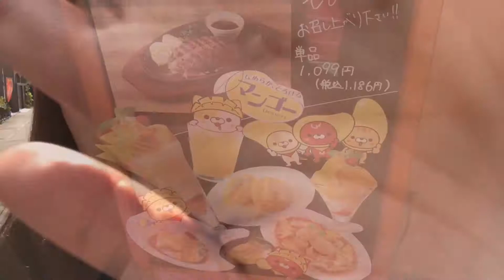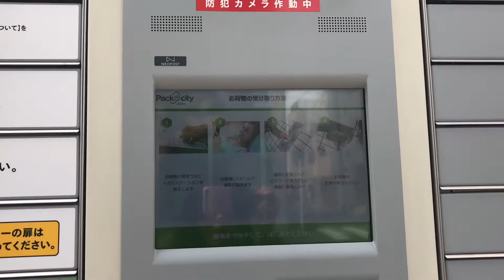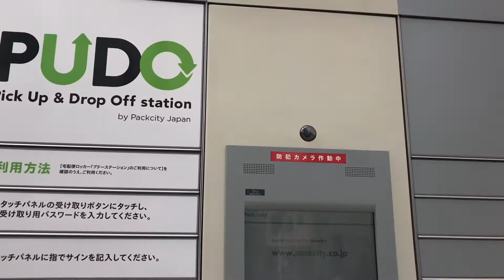Sale sale sale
Hi guys welcome back to our humble channel…Today are we off to shopping dahil sale ngyn so tara guys sama kayo samin :D

See yah! 🙂

                                 Awesome Japan “JaFUn”

Alcatraz E.R Bar Jail Theme Restaurant in Tokyo - Vlog #25

Japan Ramen Cake

Japan Ginza “Nissan Macchi-Art”

Japan Timelapse

Owl Cafe & Japan Food Festival (Vlog#03)

Our Mukbang

Jollibee Mukbang “sa Japan”

Japan Mukbang “Dominos Pizza”

 Aunthentic Sushi “Mukbang”

Lumpiang Sariwa “Mukbang”

 Our Vacation Vlogs 2017"

Sitio Maupot with BestSquad

Cebu Escapade 2017 “day 1”

Kalanggaman Island

Bohol Escapade